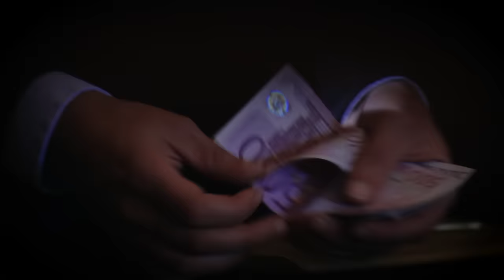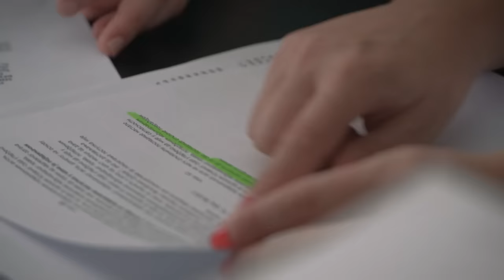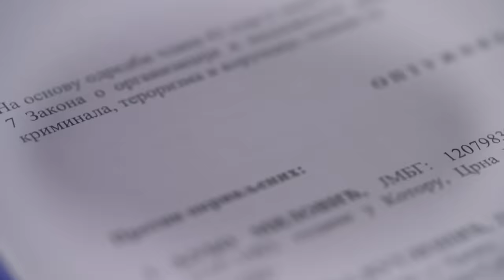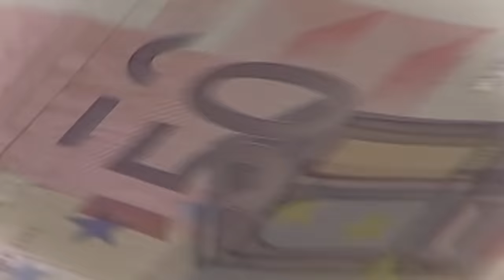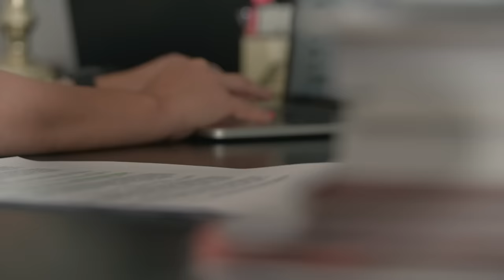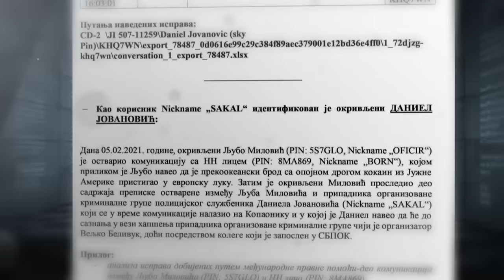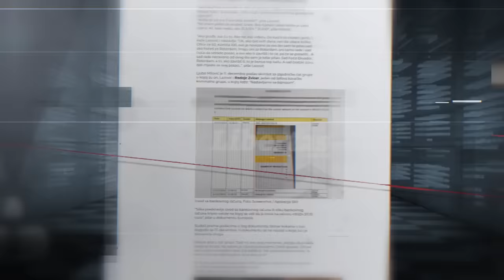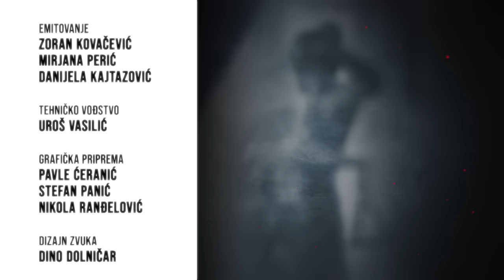Slučaj: Šakal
Droga, prekookeanski brodovi, evropske luke, milioni evra zarade, službeni podaci u rukama mafije i sve to na očigled bezbednosnih službi. Kada se na optužnici nađu policajci koji prvo pomažu mafiji, a onda preuzimaju deo posla – počinje pravi zaplet. Istraživački tim Insajdera otkriva detalje, a emisiju vodi glumac Miloš Timotijević.

Pratite nas na i na društvenim mrežama